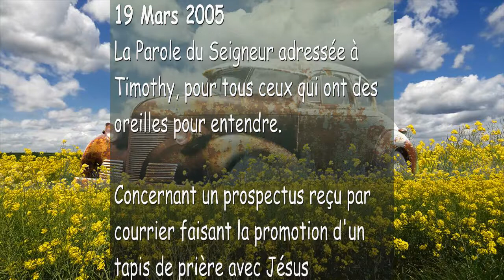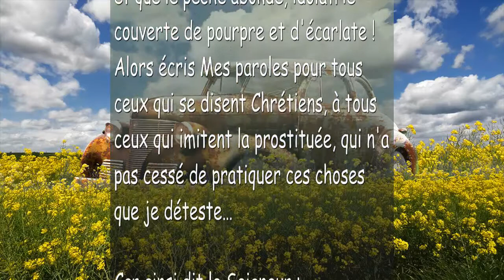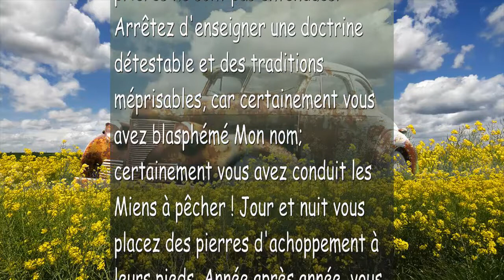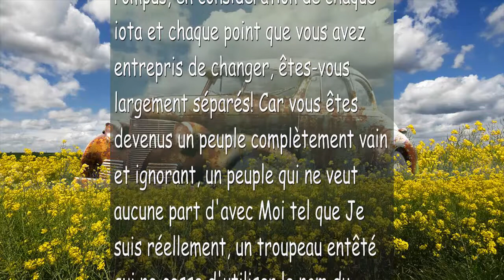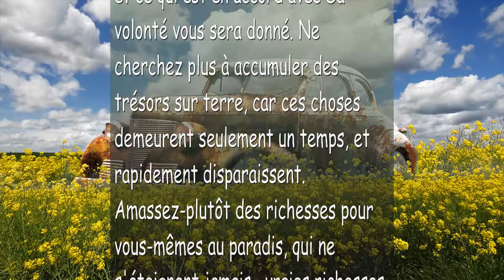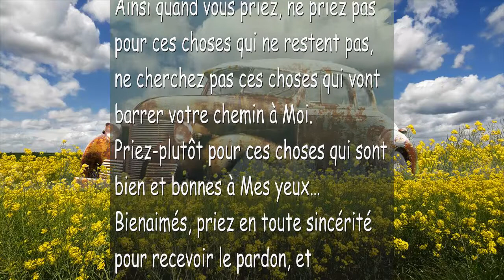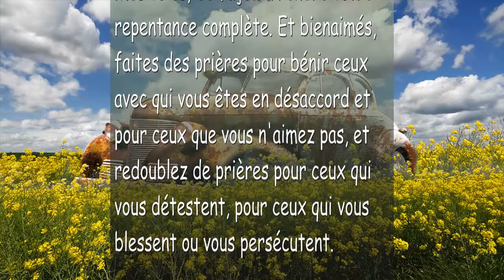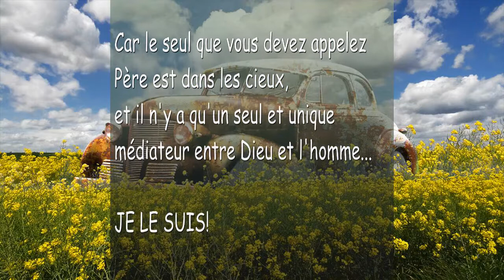V2/02 - LE SEIGNEUR DIT... Purifier votre Foi! ❤️ TROMPETTE D'APPEL DE DIEU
19 Mars 2005 – La Parole du Seigneur adressée à Timothy, pour tous ceux qui ont des oreilles pour entendre.

Purifier votre Foi! - TROMPETTE D'APPEL DE DIEU

Concernant un prospectus reçu par courrier faisant la promotion d’un tapis de prière avec Jésus représenté dessus.

Question posée par Timothy… Seigneur, souhaites-tu réagir au courrier reçu de l’église de St. Matthieu, au sujet du tapis de prière représentant Jésus?

Le Seigneur a répondu…
En effet, je vais y répondre. Car c’est ici que le blasphème demeure et que le pêché abonde, idolâtrie couverte de pourpre et d’écarlate ! Alors écris Mes paroles pour tous ceux qui se disent Chrétiens, à tous ceux qui imitent la prostituée, qui n’a pas cessé de pratiquer ces choses que je déteste…

Car ainsi dit le Seigneur…
HYPOCRITES! Où sont vos cœurs?! Regardez au fond de vous-mêmes. Voyez-vous le Messie? Habite-t-il là? Avez-vous seulement ouvert la porte pour le faire entrer? Pourquoi faites-vous ces choses vaines et méprisables? Je vous dis la vérité, certainement vous m’avez oublié, vous ne m’avez pas même connu!

Cessez d’amener des images gravées devant Moi; vos offrandes ne sont pas acceptées! Cessez d’ouvrir vos bouches en de vaines répétitions, vos prières ne sont pas entendues! Arrêtez d’enseigner une doctrine détestable et des traditions méprisables, car certainement vous avez blasphémé Mon nom; certainement vous avez conduit les Miens à pêcher ! Jour et nuit vous placez des pierres d’achoppement à leurs pieds. Année après année, vous taillez d’immenses blocs d’abomination sur lesquels vous bâtissez vos églises, dont vous porterez le poids le Jour de la colère du Seigneur!

Eglises des hommes, ne soyez plus ignorantes de Mes voies ! Débarrassez-vous de toutes ces images gravées ! Ne priez plus ceux qui sont étendus morts dans la tombe, il n’y a pas de vie en eux ! Car Je vous dis la vérité, certainement vous vous êtes séparés de Moi ; en considération de chaque Commandement que vous avez rompus, en considération de chaque iota et chaque point que vous avez entrepris de changer, êtes-vous largement séparés! Car vous êtes devenus un peuple complètement vain et ignorant, un peuple qui ne veut aucune part d’avec Moi tel que Je suis réellement, un troupeau entêté qui ne cesse d’utiliser le nom du Seigneur en vain!

Génération morte, réveillez-vous!
Eglises des hommes, soyez avivées et réveillez-vous!

SORTEZ de là!

La prostituée vous a séduits,
et le père du mensonge vous a égarés!
Regarde, vous marchez déjà à travers la vallée,
et voici, le feu approche rapidement
là où toutes vos richesses vont brûler ;
et chacune de vos doctrines corrompues
et chacune de vos traditions immondes vont périr
dans la lumière de la vérité! dit le Seigneur Dieu.

Ainsi dit le Seigneur votre Rédempteur, Le Saint d’Israël : Bienaimés, ne comprenez-vous pas? Ne savez-vous pas ce que les Ecritures disent concernant toutes ces choses? Votre Père dans les cieux sait ce dont vous avez besoin avant que vous ne lui demandiez. Venez-donc à Moi comme vous êtes, faites-vous modestes et demandez, et ce qui est en accord avec Sa volonté vous sera donné. Ne cherchez plus à accumuler des trésors sur terre, car ces choses demeurent seulement un temps, et rapidement disparaissent. Amassez-plutôt des richesses pour vous-mêmes au paradis, des qui ne s’éteignent jamais, vraies richesses qui demeurent à jamais.

Ainsi quand vous priez, ne priez pas pour ces choses qui ne restent pas, ne cherchez pas ces choses qui vont barrer votre chemin à Moi. Priez-plutôt pour ces choses qui sont bien et bonnes à Mes yeux… Bienaimés, priez en toute sincérité pour recevoir le pardon, et certainement vous le recevrez. Priez pour une compréhension éclairée, pour que la Vérité habite en vous. Priez pour la force de marcher dans Mes voies, de façon à rendre votre repentance complète. Et bienaimés, faites des prières pour bénir ceux avec qui vous êtes en désaccord et pour ceux que vous n’aimez pas, et redoublez de prières pour ceux qui vous détestent, pour ceux qui vous blessent ou vous persécutent.

Bienaimés, purifiez votre foi!

Soyez nettoyés de toute iniquité, détournez-vous de toute cette inconvenance;
gardez les Commandements de Dieu tels qu’ils sont écrits,
et ne marchez plus dans le sens contraire de Moi.

Restez dans Mon amour!

Car le seul que vous devez appelez Père est dans les cieux,
et il n’y a qu’un seul et unique médiateur entre Dieu et l’homme…

JE LE SUIS!

Donc venez maintenant, vous tous, moutons égarés…

Retournez à votre premier amour, marchez dans les premières œuvres;
sortez de là et préparez-vous!

Préparez-vous à rencontrer votre Dieu.